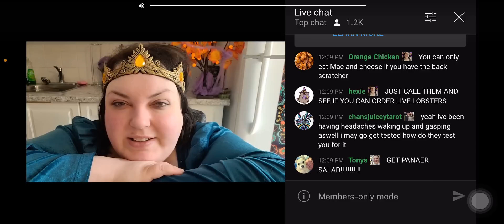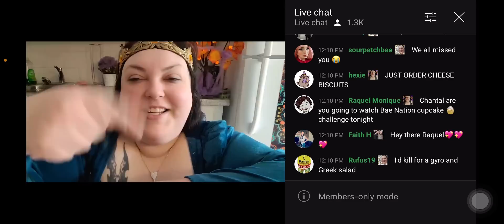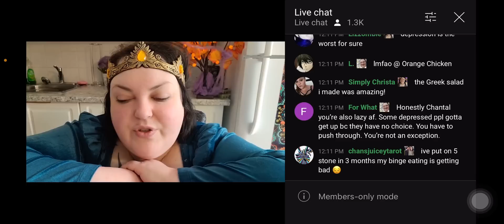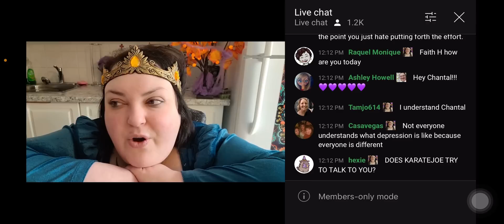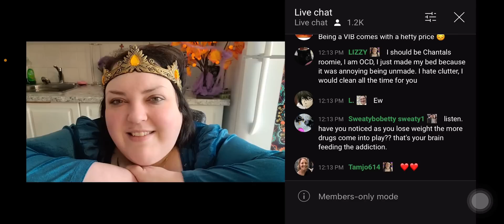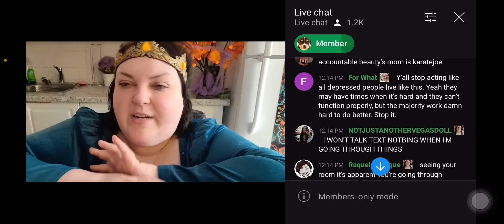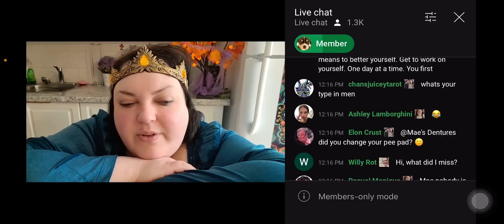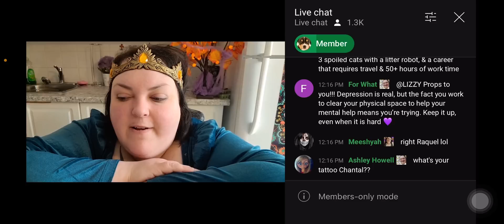Foodie beauty rationalizing her dr!g use live part 3